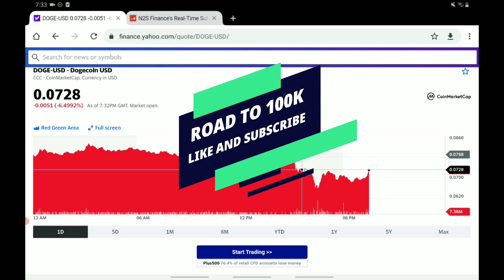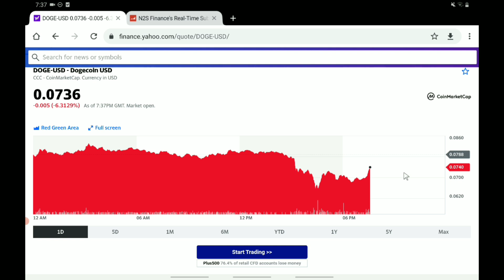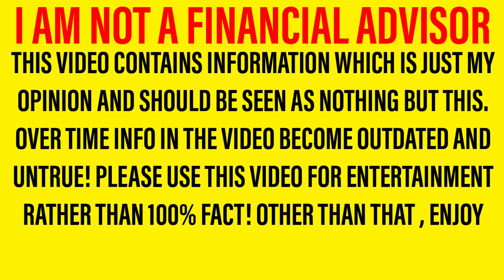HUGE DOGECOIN ANALYSIS + PREDICTIONS! - IS NOW THE PERFECT TIME TO BUY OR SHOULD YOU WAIT!?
Hello there, welcome back to a new video! In this one we are looking at dogecoin And giving my opinions based on what we have seen! It is important to note that I am not a financial advisor however in tonight’s video, I will be sharing my opinion on dogecoin In this important dogecoin Analysis and dogecoin Update video! So let me walk you through the structure of the video. First of all we will be doing a dogecoin update and dogecoin analysis; letting you know all you need to know regarding dogecoin Then we shall move onto our dogecoin predictions and dogecoin forecasts where we will share what I expect to happen in the next few days! So yeah, hope you enjoyed the video. Should I buy dogecoin – why not tell us your thoughts over on discord! I can’t wait to hear you guys dogecoin Forecasts and dogecoin predictions!